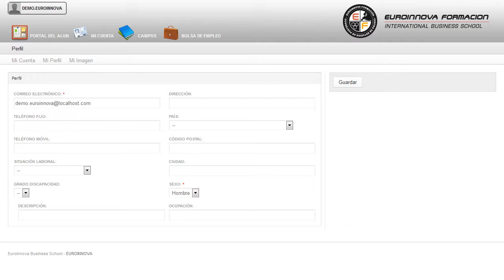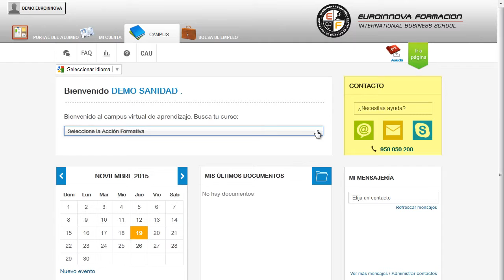Tecnico Prevencion Riesgos Laborales Medioambientales - Cursos Online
Técnico en Prevención de Riesgos Laborales y Medioambientales en Albañilería
 Aprenda de forma fácil todos los secretos de: su curso, . Además su curso. Prepárese como técnico en prevención de riesgos laborales de acuerdo a la normativa vigente (Ministerio de Trabajo y Asuntos Sociales). Crece profesionalmente adquiriendo conceptos sobre: su curso, perfeccionando sus habilidades en su curso. Técnico en Prevención de Riesgos Laborales y Medioambientales en Albañilería está dirigido a a todos aquellos profesionales que deseen realizar las labores de prevención de riesgos laborales en su empresa, cooperar en ellas, o ejercer las funciones de recurso preventivo o delegado de prevención. - Servicios de prevención de las propias empresas y los que tienen las mutuas de accidentes de trabajo y enfermedades profesionales. ¿Te atreves a aprender? Si quieres aprender conceptos como: su curso. Técnico en Prevención de Riesgos Laborales y Medioambientales en Albañilería tiene como objetivos: - desarrollar en el alumnado aquellas competencias necesarias para ejercer las funciones de técnico en prevención de riesgos laborales de nivel básico. Despeja tus dudas y sé el el mejor en tu ámbito Técnico en Prevención de Riesgos Laborales y Medioambientales en Albañilería, con el que conseguirá conocer las leyes y normas en materia de prevención de riesgos laborales en base a la ley de prevención de riesgos laborales. Entre el material entregado en este CURSO A DISTANCIA se adjunta un documento llamado Guía del Alumno dónde aparece un horario de tutorías telefónicas y una dirección de e-mail donde podrá enviar sus consultas, dudas y ejercicios.